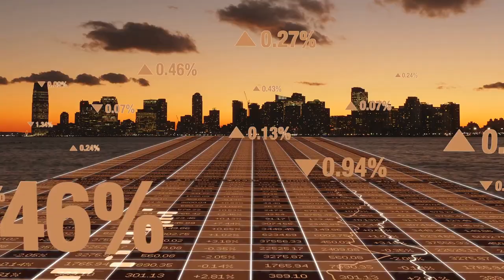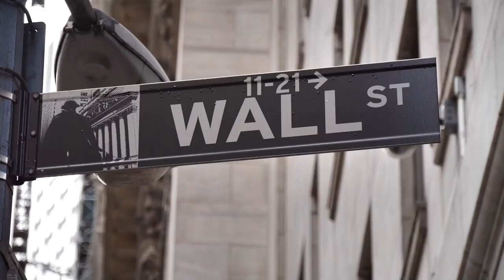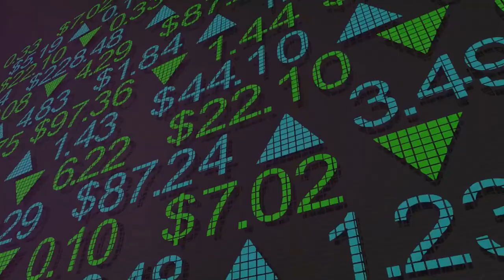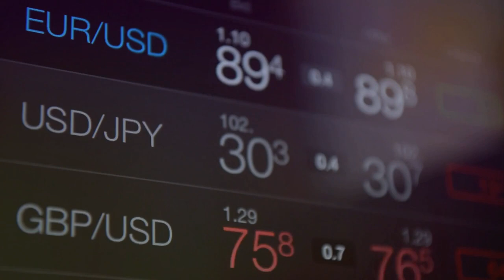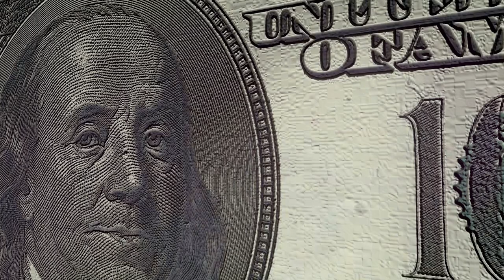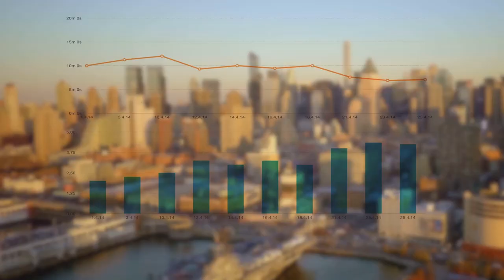Dollar Dynamics: The Shift of Power and its Impact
🌍 Join us in this eye-opening video as we explore the implications of the decline of Western countries and the rise of non-Western nations on the purchasing power of the US dollar. From shifting economic power dynamics to emerging geopolitical trends, we'll unravel the complexities of this transformative global phenomenon and its potential impact on the world's reserve currency.

Join the conversation in the comments below, and let's continue to explore the forces shaping our interconnected world.